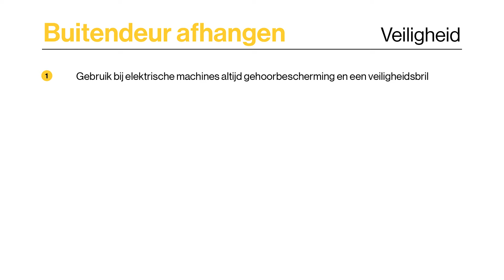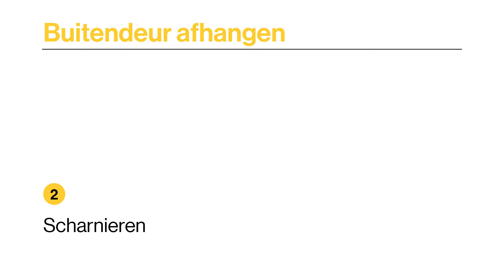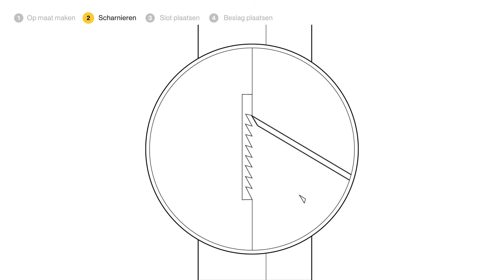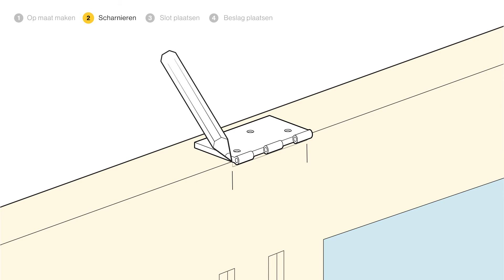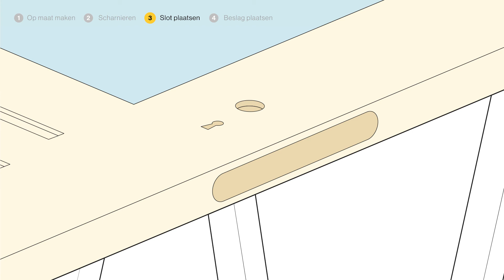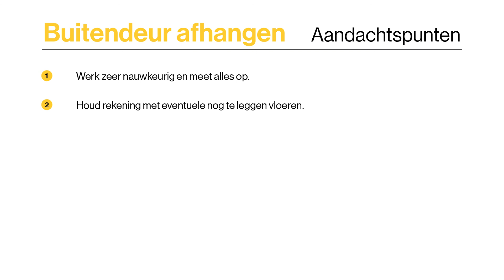Buitendeur afhangen - hoe ga je te werk?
Zelf een buitendeur plaatsen? Zorg ervoor dat je deur op maat maakt en plaats het schanier op de juiste plek met het juiste gereedschap wat je hiervoor moet gebruiken. In deze instructievideo wordt dit stap voor stap uitgelegd. Kijk op voor meer klusvideo’s.